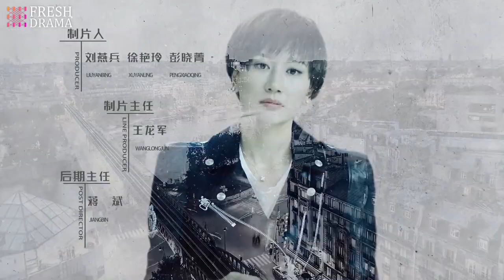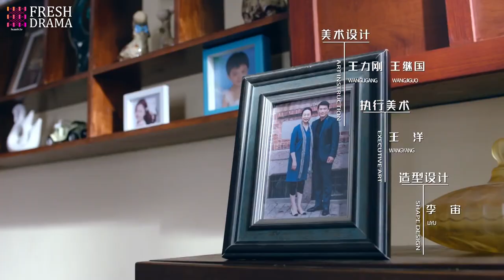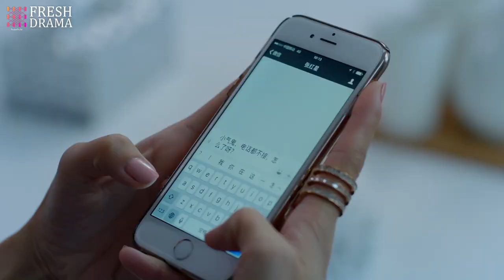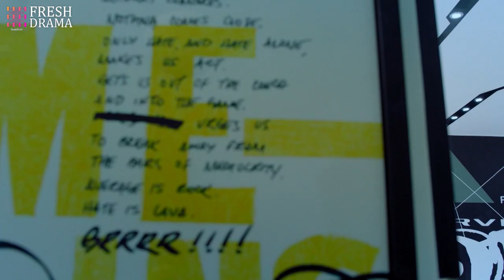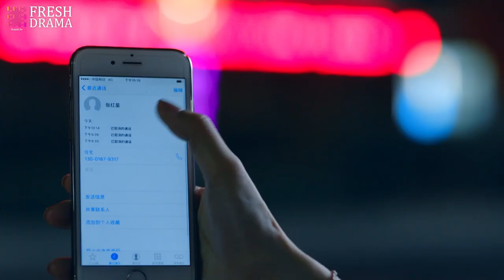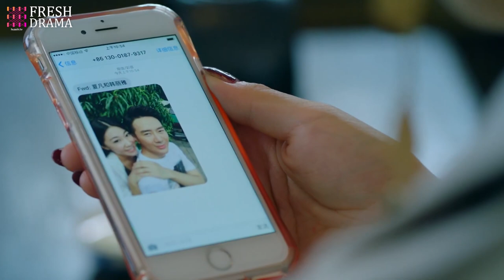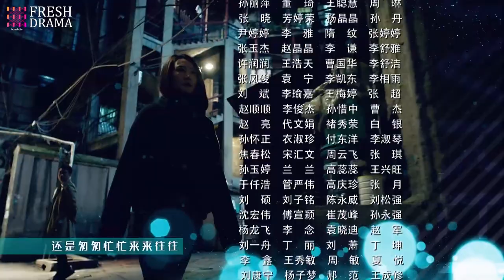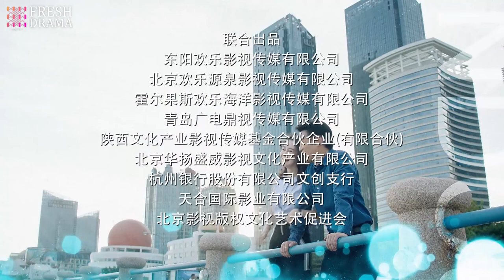【Multi-sub】Battle with Women EP12 | Wang Yaoqing, Yu Mingjia, Mei Ting | Fresh Drama